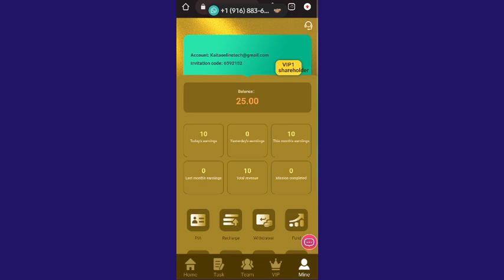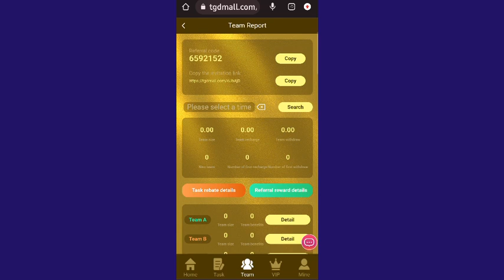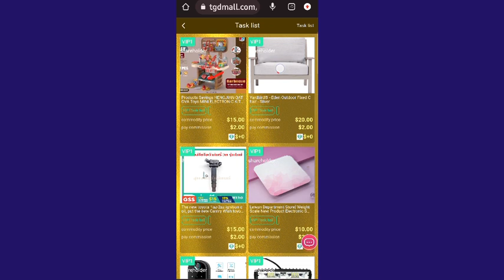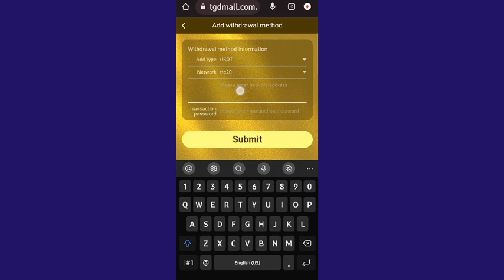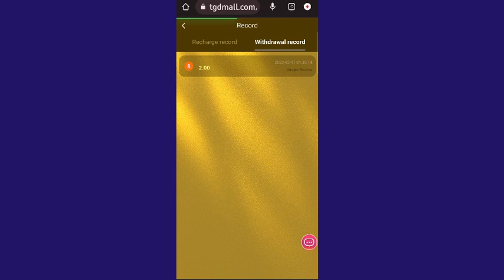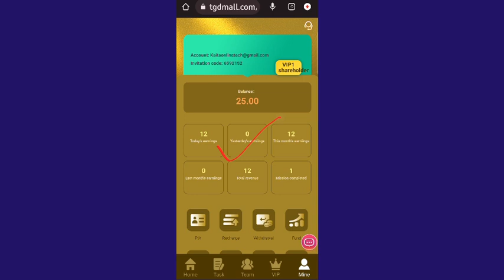fastest way to earn 2 dollars daily